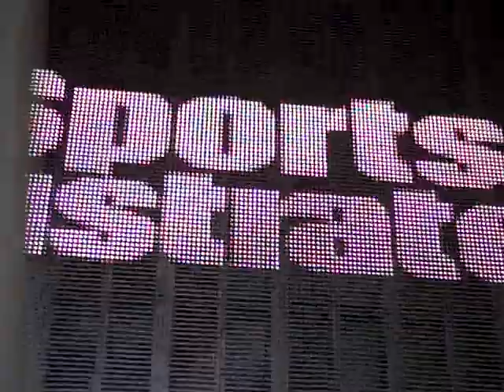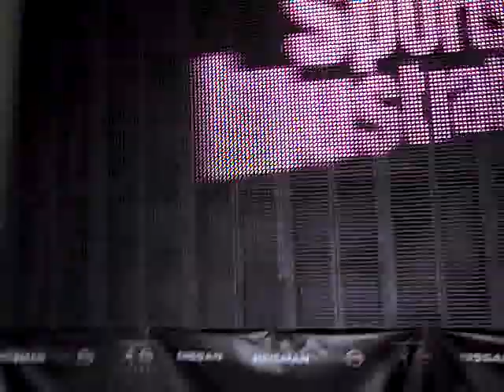Kenny Wheaton - Oregon vs. LSU 9/3/2011: "I say we win!"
Oh, if only Kenny had been correct that September day.